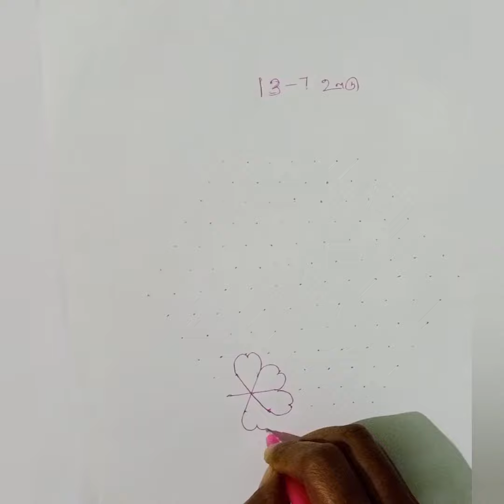Margali day 10 # 13-7 pulli kolam##